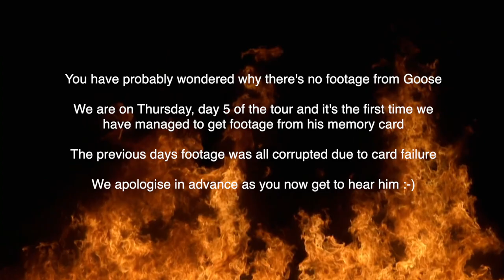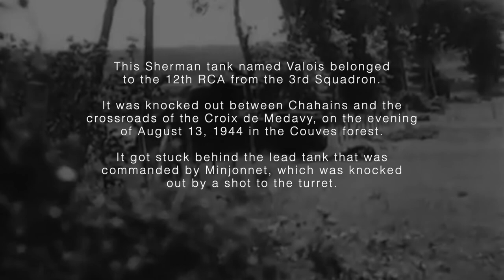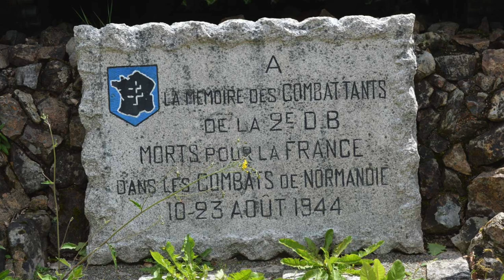France Tour 2022 EP20 - 'Valois' Sherman M4 Tank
We leave Le Mans and start heading north where we find the 'Valois' Sherman M4 Tank which is left as a memorial to 19 dead Frenchman